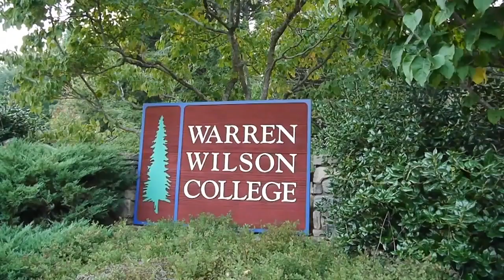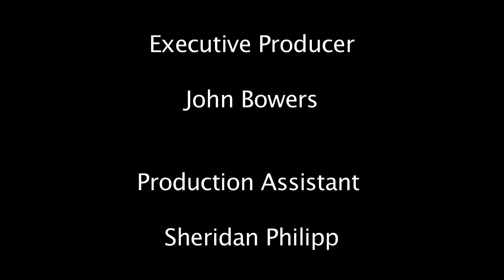Warren Wilson College Swannanoa River Project 2011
This video was made for Campus Compact to show Warren Wilson's commitment to environmental service.